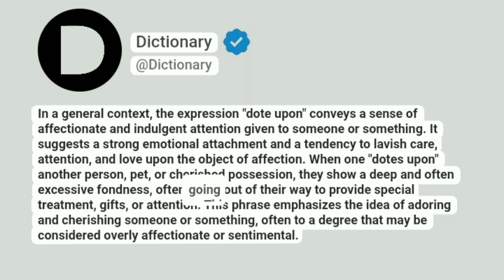Dote upon Meaning In English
In a general context, the expression "dote upon" conveys a sense of affectionate and indulgent attention given to someone or something. It suggests a strong emotional attachment and a tendency to lavish care, attention, and love upon the object of affection. When one "dotes upon" another person, pet, or cherished possession, they show a deep and often excessive fondness, often going out of their way to provide special treatment, gifts, or attention. This phrase emphasizes the idea of adoring and cherishing someone or something, often to a degree that may be considered overly affectionate or sentimental.